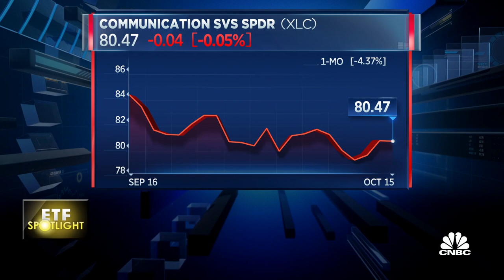ETF Spotlight: Facebook drags down communication services ETF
CNBC's Carl Quintanilla discusses the communication services ETF XLC. Its biggest holding is Facebook, which is down 14% this month.